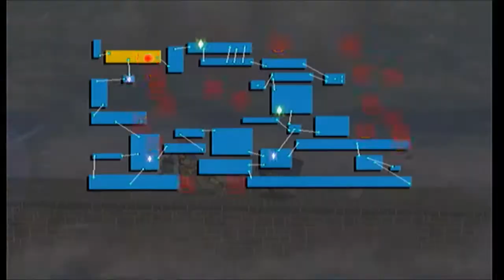Let's Play Super Smash Bros. Brawl - part 18